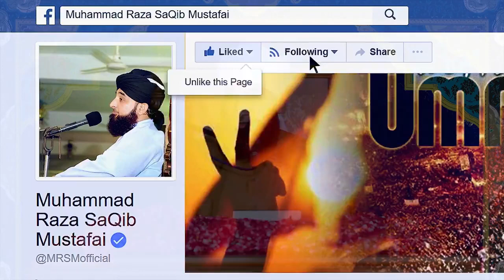Acche Akhlaq Ki Fazilat Aur Nabi SAWS Ke Akhlaq By Raza Saqib Mustafai By Islam is Truth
Assalamu alikum.
Jazakalla Khair...

Follow me for more such Islamic videos